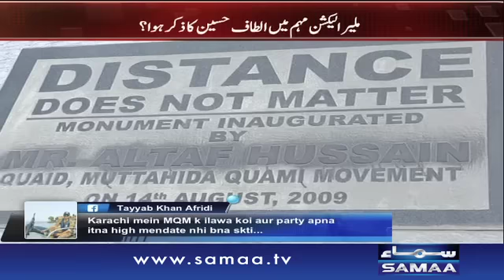MQM Quaid Se Lataluqi | Awaz | 07 Sept 2016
Jannay kay lia dekhiye,Awaz